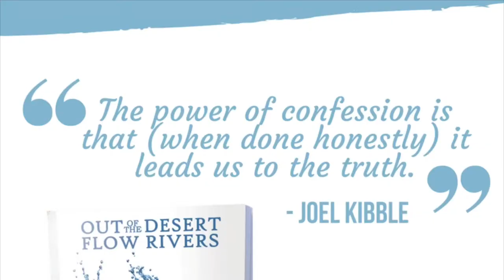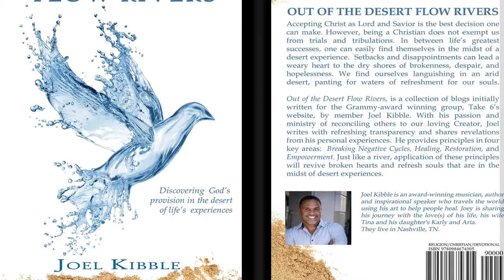I Want To Meet You | Vitaminutes | Joel Kibble | Top Inspiration | Breakthroughs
Joel talks about his first scheduled book-signing event at Oakwood University.